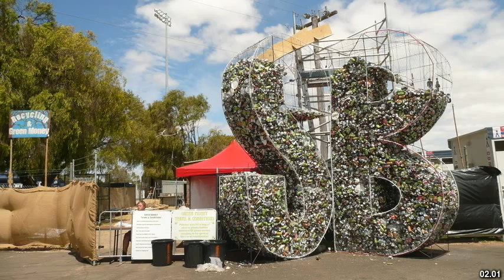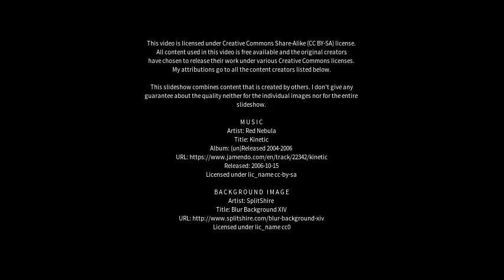Best places to visit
Best places to visit - Busselton (Australia) Best places to visit - Slideshows from all over the world - City trips, nature pictures, etc.